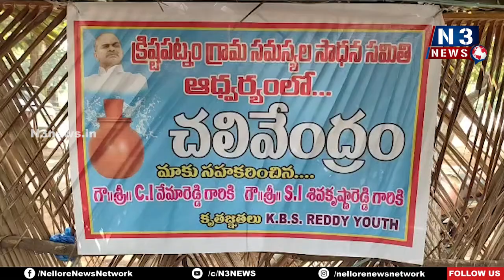సామాజిక సేవ... యువ‌త బాధ్య‌త‌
ప్ర‌జ‌ల దాహార్తి తీర్చేందుకు చ‌లివేంద్రం ఏర్పాటు
కృష్ణపట్నం గ్రామ సమస్యల సాధన సమితి సభ్యులను అభినందించిన ఎస్ఐ శివకృష్ణారెడ్డి